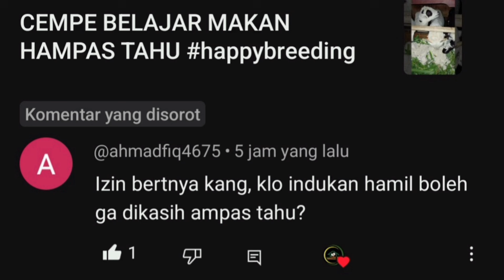BIBIT HAMIL DIBERIKAN HAMPAS TAHU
Assalamu'alaikum wrb.🙏
Wilujeng tepang..!